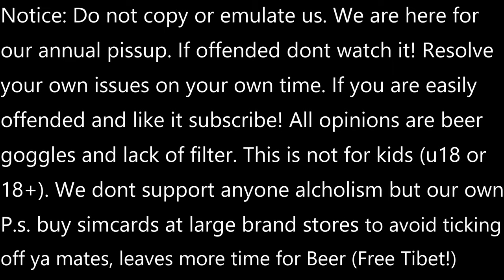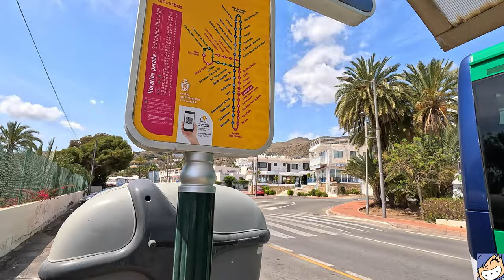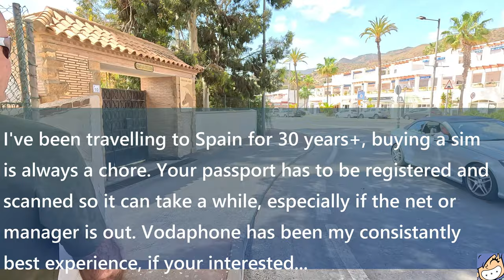'5 Questions - 5 Pints' The Interview! Ft. Economical Rides (Spain) Part 3/3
This was recorded in April 2023. I was in Spain and put the idea for having a recorded interview to Economical Rides but whilst having a night out. I settleed on the format 5 pints 5 questions and this is the result.

Its a bit of fun for us both, dont take us seriously - please read the notice!

I hope this helps you to get to see the genuinely nice, sincere and fun creatives that are out there. In many channels you dont get to see more than what is shown in the videos and i wanted to add to that in a fun way.

A massive thanks to EL ER for being such a sport and supporting me and leaving me full creative control.

Take Care, Ride Safe and Stay currious!!